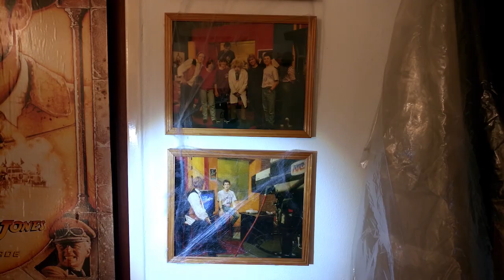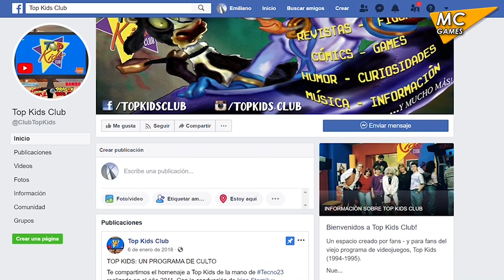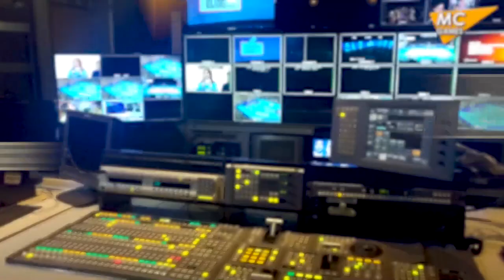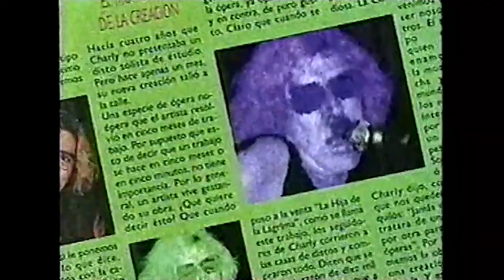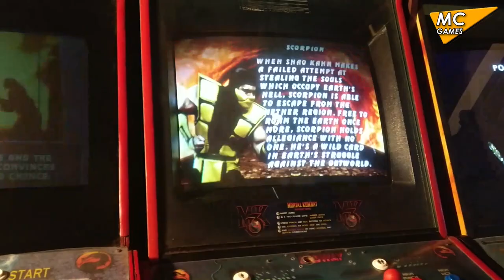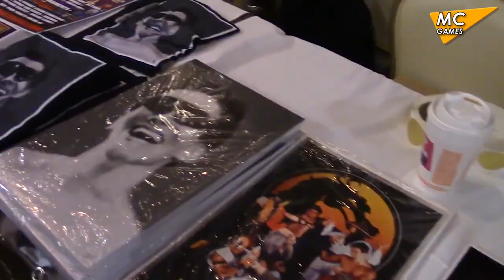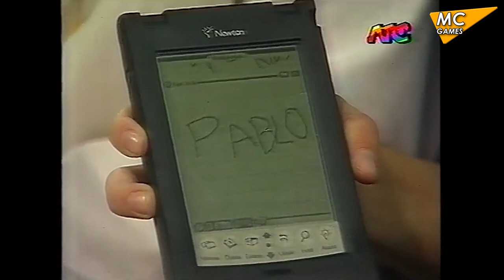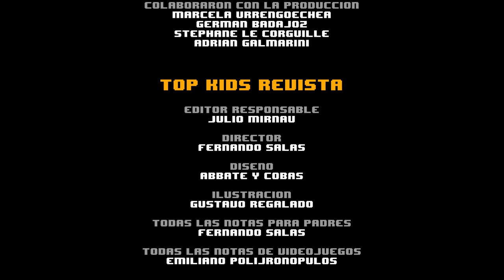Homenaje a Top Kids, a 25 años (1994-2019) ATC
// FOR ANY OTHER LANGUAGES CLICK CC -AUTOTRANSLATE
// SUBTITULOS PARA HIPOACÚSICOS, CLIC EN CC

Este Programa de MC Games es un homenaje a Top Kids: un programa de la TV de aire emitido en 1994 y 1995 en Argentina, que se centraba en los videojuegos, con el análisis de nuevos títulos, consolas y tecnología, matizado con algo de humor, música y cortos animados. En su corta vida llegó a unos 380 programas emitidos que se complementaron con una revista de publicación mensual que batió récords de tirada

Para mas contenidos de este tipo, necesitamos de tu colaboración -por pequeña que sea- en este sensacional proyecto

La presentación es larga ya que hace de nexo entre Top Kids en 1994 y el día de hoy, quien quiera salteársela, el programa empieza a los 2:02

- Para visitar el Museo de a TV Publica: es con acceso gratuito, en el edificio ubicado en la Avenida Figueroa Alcorta 2977, CABA, Argentina.

 MC Games:

 Por Emiliano Polijronopulos y Lucila Gross

 Agradecimientos:

 - Remeras estampadas 'De hoy no pasa' : Son de videojuegos, series, películas y dibujos, se pueden hacer los pedidos por la web.

 - Que Vaina tazas: Tazas de los más variados temas, aptas para microondas y lavaplatos.

 - Imprenta Cotyfax:  Cuadros 3D de videojuegos, películas y dibujos.

 - Ducati San Isidro: las motos mas espectaculares del planeta

 - Top Kids Club: La Fan Page de Top Kids

 === A Todos los Fans de Top Kids de antes y ahora ===

 ===  Y a toda la gente que hizo posible Top Kids en el '94 y '95  ===

Entrevistado
- Facundo Cuntin - Mr. Mortal Kombat Argentina

 bajo su autorización

 Grabado en Noviembre de 2019 con 2 celulares viejos, mucha voluntad y esfuerzo